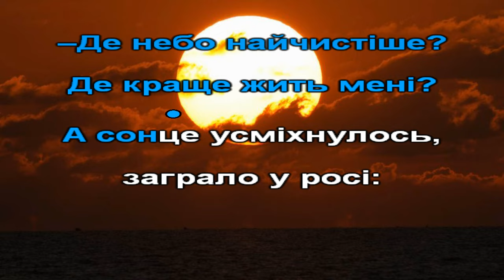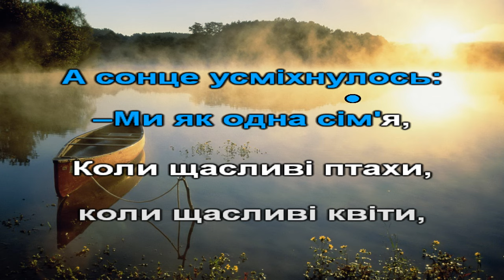Що сказало сонце (караоке)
музика Г.Васіної, слова М.Сингаївського
1. Спитала птаха в сонця в прозорій вишині:
    – Де небо найчистіше? Де краще жить мені?
    А сонце усміхнулось, заграло у росі:
    – Лише під мирним небом – 3 р.
    Щасливі ми усі!
2. Спитала квітка в сонця: – Коли мені цвісти,
    Щоб ти для нас тепліше світило з висоти?
    Щасливі ми усі!
3. Спитали діти в сонця: – Як мир нам зберегти,
    Щоб в злагоді і щасті жили і ми, і ти?
    А сонце усміхнулось: – Ми – як одна сім'я,
    Коли щасливі птахи, коли щасливі квіти,
    Коли щасливі діти, – щасливе з вами я!